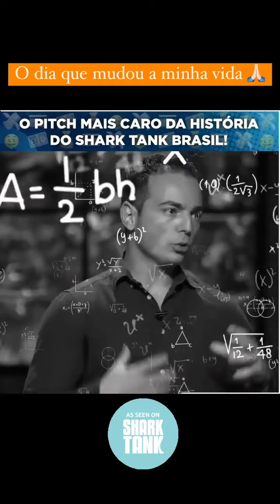O maior aporte do Shark Tank Brasil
O dia que transformou minha vida, a partir deste dia estou vivendo grandes desafios e aprendizados, enfrentei e enfrento meus medos com mais confiança e sabedoria. Gostaria de agradecer ao João Appolinário por estar comigo nesta jornada.